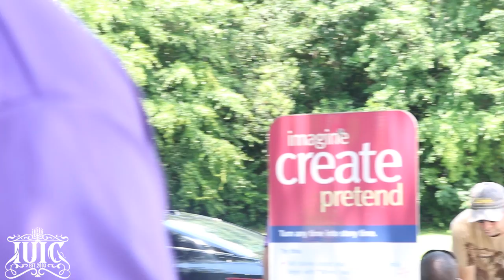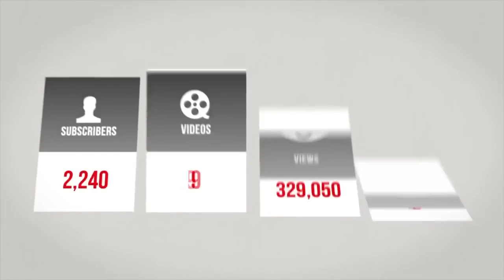The Israelites: You Gonna Learn Today